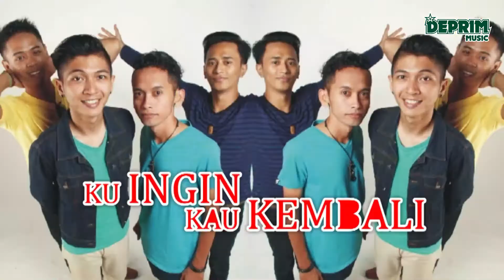Locusz - CLBK Cinta Lama Bersemi Kembali | Official Lyrics Video | Band Indonesia | Lagu Indonesia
Cinta lama bersemi kembali alias CLBK sama mantan bisa menimpa siapa saja. Sengaja atau nggak disengaja, sebuah pertemuan bisa membangkitkan kenangan di masa lalu yang sebetulnya sudah disingkirkan jauh-jauh saat kita berjalan ke arah berlawanan dengannya, dan melanjutkan hidup seorang diri. Apakah ini salah? Bisa benar ataupun memang salah. Ketika Cinta itu tumbuh lagi disaat sama-sama jomblo lagi, ya tidak masalah dong? Lantas yang salah bagaimana? hehehehe

Hiburan musik di tanah air memang begitu pesat perkembangannya mulai jaman ke jaman. Berbagai jenis genre memang bermunculan mulai penyanyi solo hingga Band. Band Indonesia juga banyak menghasilkan karya lagu populer yang banyak dusuka oleh penggemar musik indonesia. Locusz hadir membawakan lagunya sendiri dan berharap bisa diterima di industri.

Tittle : CLBK
Artist : LOCUSZ
Songwriters : AGIL P. SATRIO
Video : Reynold Hadianto

Awalnya ku jumpa denganmu
Ku terpanah dan tersipu malu
Lama sudah ku tak jumpa denganmu
Kau pun beda tak seperti yang dulu

Kau tambah cantik, Sungguh menarik
Bagai bidadari, Turun dari langit

Ku ingin kau kembali, Hadir temani hidupku
Ingin kau warnai, Hari hariku saat ini
Dan hanya kau yang bisa, Membuat aku bahagia
Karena dirimu, Makhluk terindah untukku